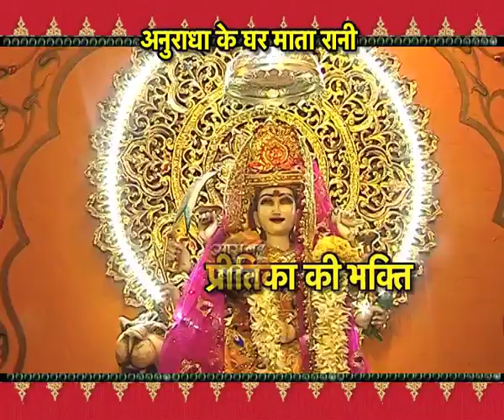Preetika Rao At Anuradha Paudwal's House For Navrati Pooja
Checkout Navratri Pooja done by Preetika Rao At Anuradha Paudwal's home..